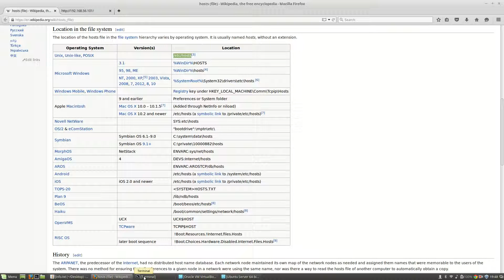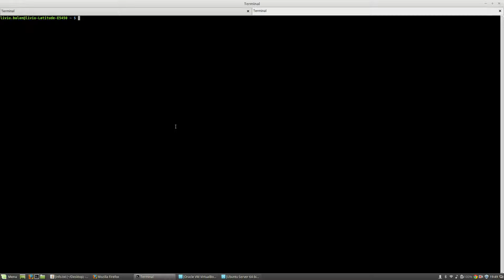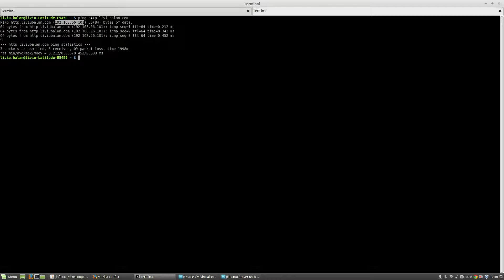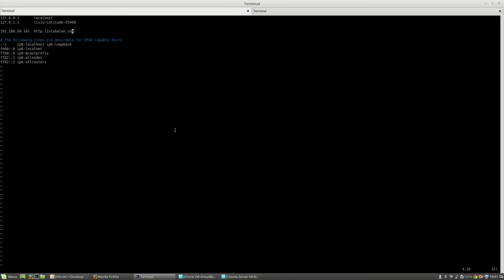Ubuntu Linux hosts file #15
In this tutorial you will see what a hosts file is and how can you use it on a Linux Mint/Ubuntu operating system.

Useful commands:
sudo vi /etc/hosts